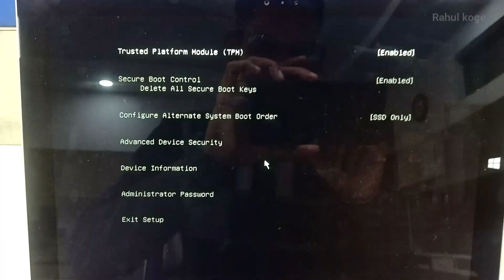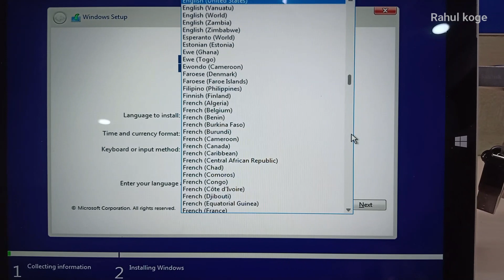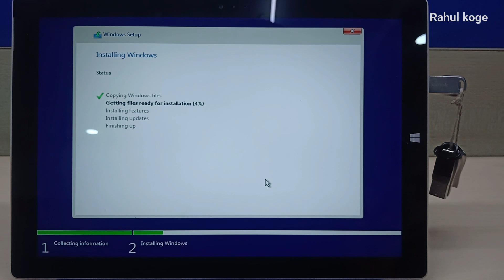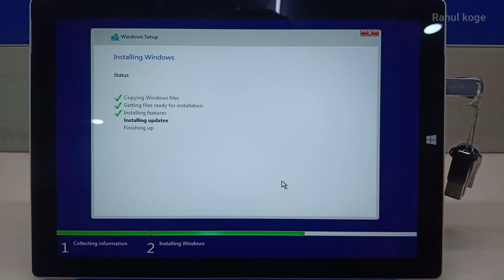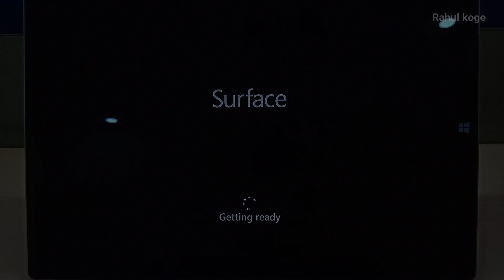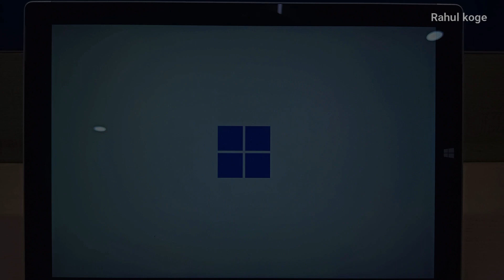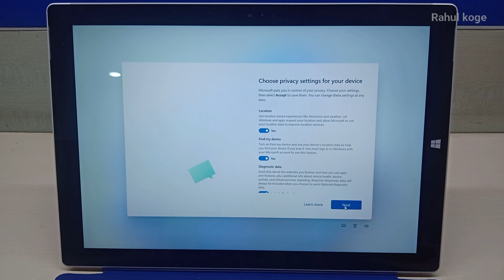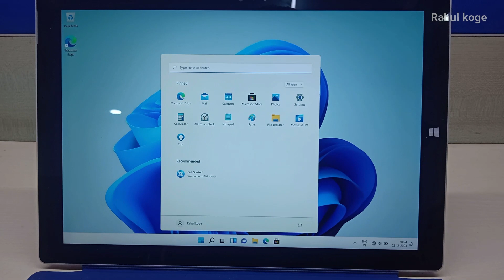How to clean install of Windows 11 on any Microsoft Surface Pro